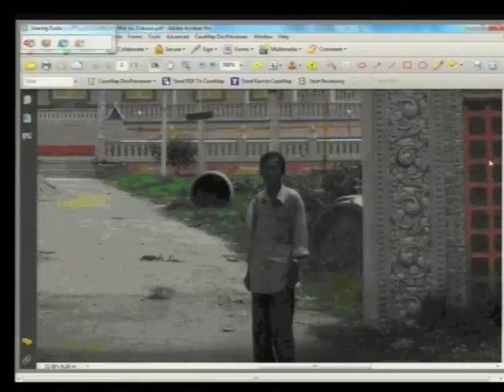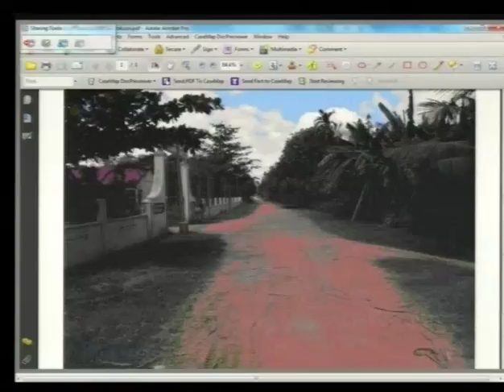Session 2 - 14 September 2015- Case 002/02- En/Fr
Testimony by witness Mr. SENG Srun